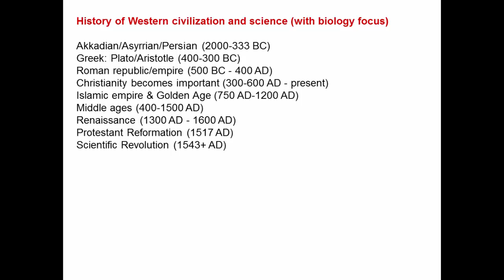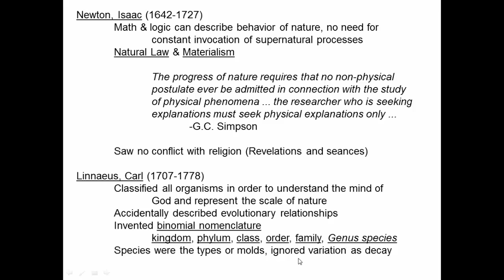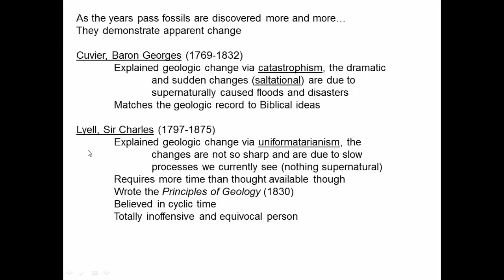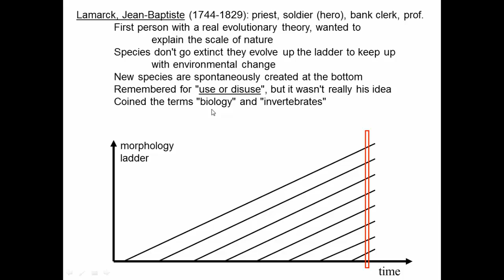History of science and biology, Newton (1600s) to Lamarck (1800s)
This video describes the contributions of Newton, Linnaeus, Cuvier, Lyell, and Lamarck to our understanding of science and biology. By the end of this period of time scientists believed in invoking only observable phenomena to support ideas. They were also coming to understand the diversity of life as arising from a historical process as most likely, but the process that caused this was unknown.